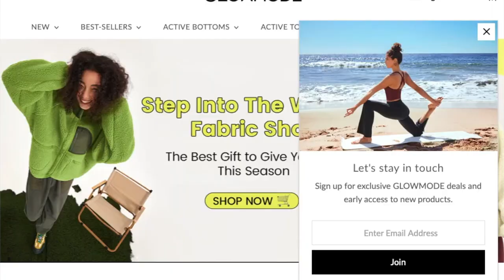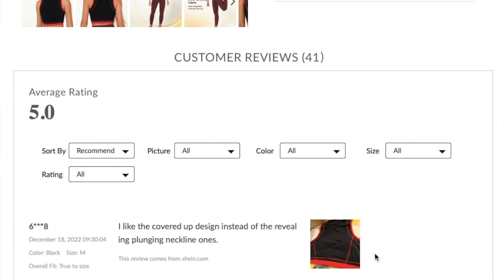Ya estoy mucho mejor de salud. Quiero un cambio en mi vida. GLOWMODE Cozy mode on.